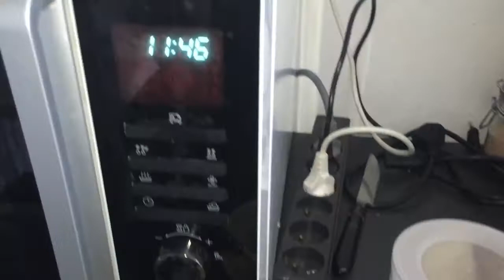WHAT I ATE TODAY AS VEGAN - VLOG - Aleihana Vegan